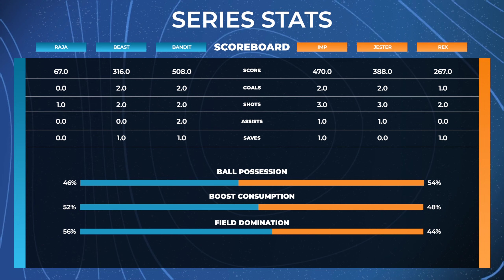AVGL Custom Rocket League HUD | Showcase 65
Rocket League HUD made for AVGL x BoomTV.

Animated scoreboard.
Rocket League minimap, radar.
Rocket League Overlay.
Custom Rocket League Overlay.
Streaming. Casting. Broadcasting.
Tournament. Stream. Live. In-game.